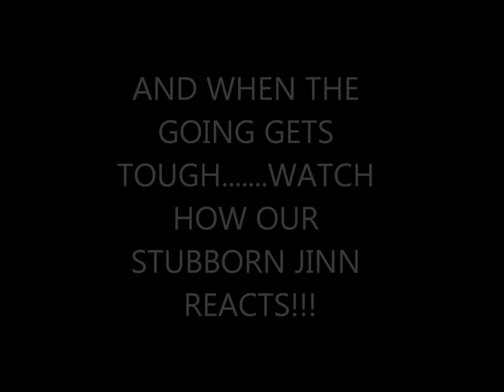RUQYA ON A JINN WITH A DIRTY FILTHY TONGUE,BY ABU THARR (The Ruqya Services)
Abu Tharr performs Ruqya on a jinn with a filthy mouth.
Jinn seems very stubborn initially but soon learns that the power of kalaamullah is too much for him.
Jinn decides the heat is too much and he will now leave before he burns to death!
Another successful ruqya by Abu Tharr.
Alhamdulillah!